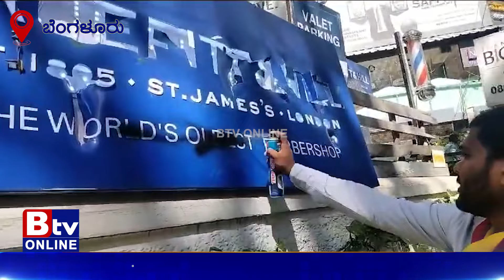ಯುಬಿ ಸಿಟಿ ಆಂಗ್ಲ ಬೋರ್ಡ್ ಗಳನ್ನು ಪುಡಿ ಪುಡಿ ಮಾಡಿ ಕರವೇ ಕಾರ್ಯಕರ್ತರು.!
Btv News Kannada :ಯುಬಿ ಸಿಟಿ ಆಂಗ್ಲ ಬೋರ್ಡ್ ಗಳನ್ನು ಪುಡಿ ಪುಡಿ ಮಾಡಿ ಕರವೇ ಕಾರ್ಯಕರ್ತರು.!